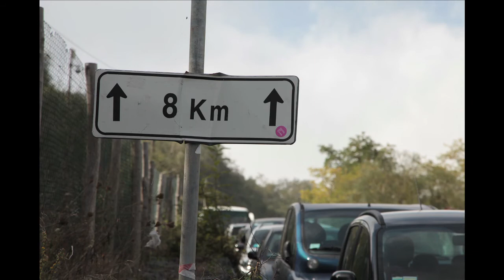Objectif Vésuve épisode 1 - Tara Méditerranée 2014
Dimanche dernier, Stéphanie Petit, Matthieu Oriot et Noëlie Pansiot ont quitté le navire pour quelques heures, le temps d’une escapade à terre. Sans guide en poche, avec pour seul objectif de gravir le Vésuve, ils ont emprunté des chemins de traverse. Ils n’ont pas pris le « Vesuvio Express », bus touristique qui mène au pied du volcan depuis la ville Ercolano pour atteindre leur objectif. Le trio s’est laissé porter par le hasard, a improvisé au gré des rencontres et des moyens de transport . Ce photo-montage sonore retrace en deux parties leur voyage « désorganisé », puis la découverte du gigantesque volcan endormi.